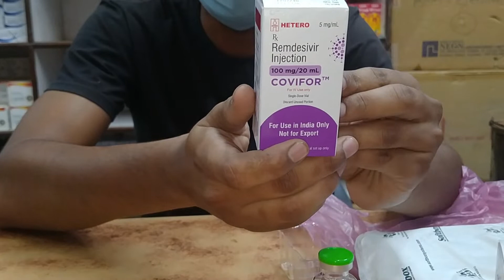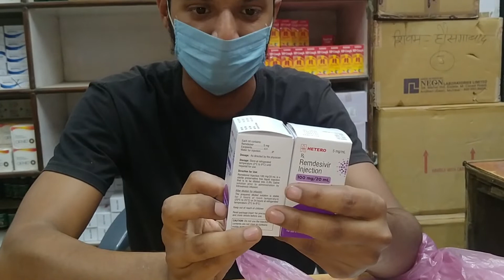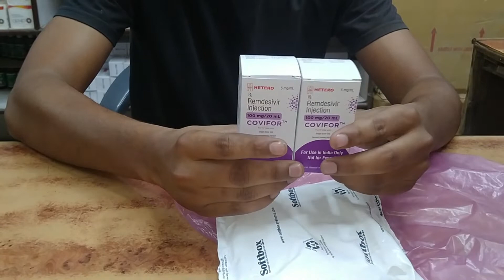Remdesivir injection in hindi | क्या इस इंजेक्शन से जान बचाई जा सकती है ?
Relevant Tags